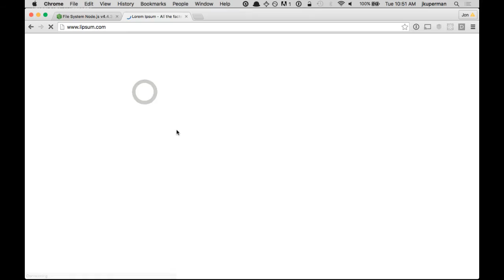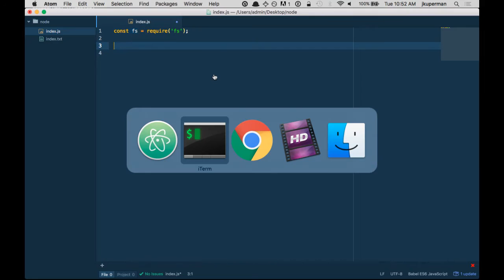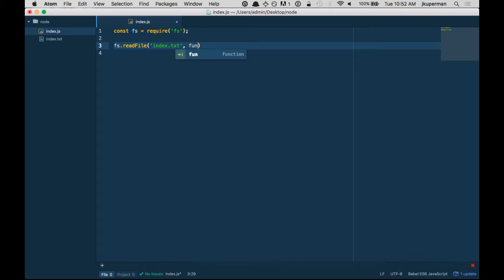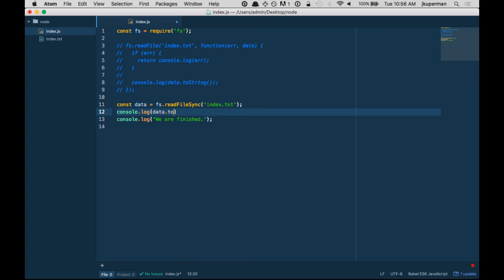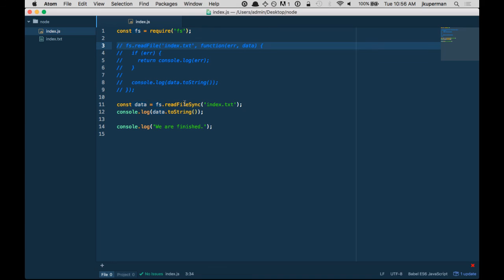Using Node.js on your file system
This video gives us a brief introduction to the Node.js "fs" module for reading and writing to your file system.